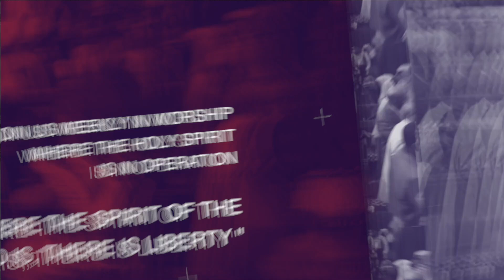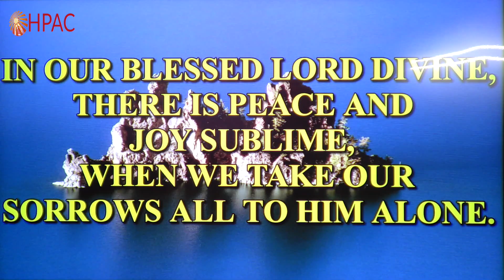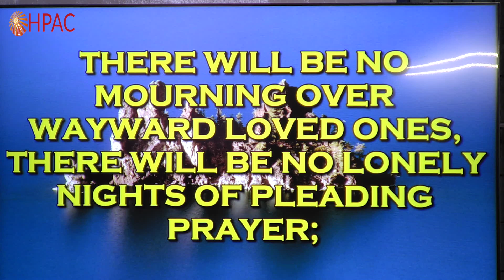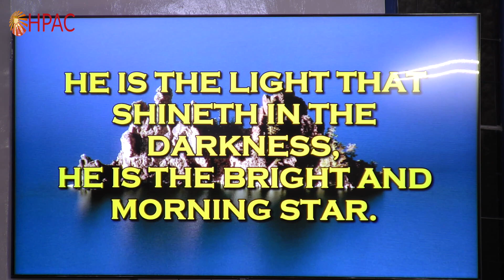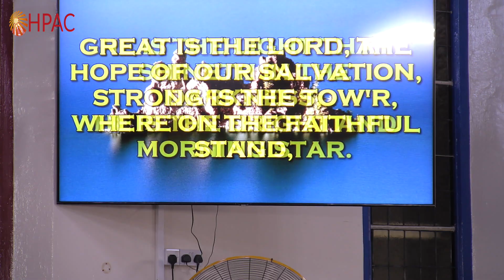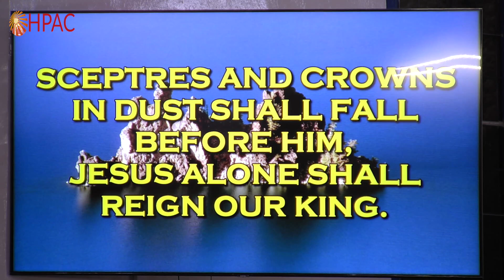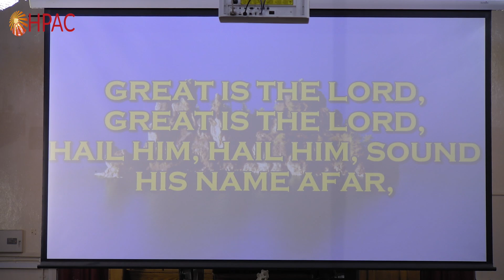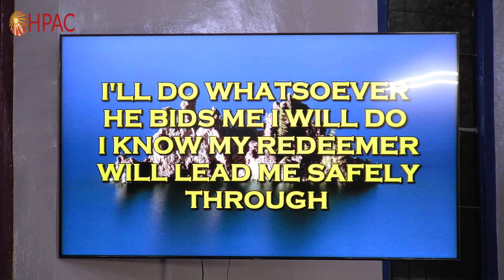HPAC - The Storms Of Life - 25th Sep 2022